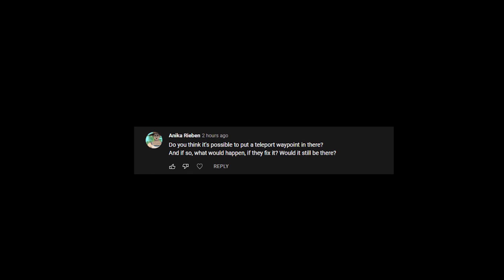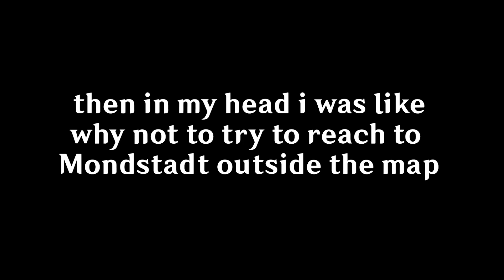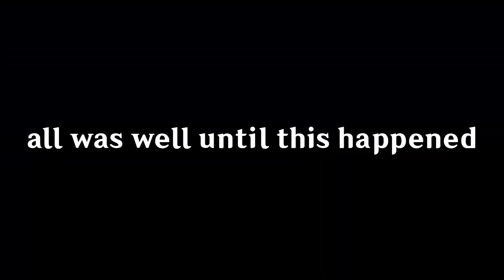Sumeru to Mondstadt (but i'm outside the map)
thanks to Anika Rieben for the video idea. i will make sure to follow up waypoint once 3.1 update comes out and see if they patch the spot. Anyways here is me trying to cross the map of Teyvat and struggle.